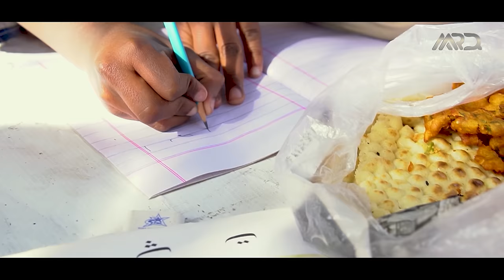Milad Raza Qadri | Shah-e-Taiba | Official Video | New 2020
I present to you the long-awaited, Shah-e-Taiba Official Video.

LIKE | COMMENT | SHARE ON ALL OF YOUR SOCIALS.

Checkout more of my releases below

Shah-e-Taiba
Artist: Milad Raza Qadri
Lyrics: Arshad Habibi
Directed by Saleem Asad Qureshi